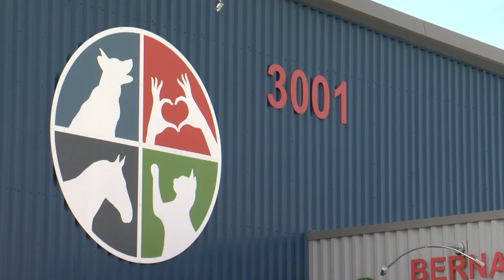New animal care center opens in Bernalillo County